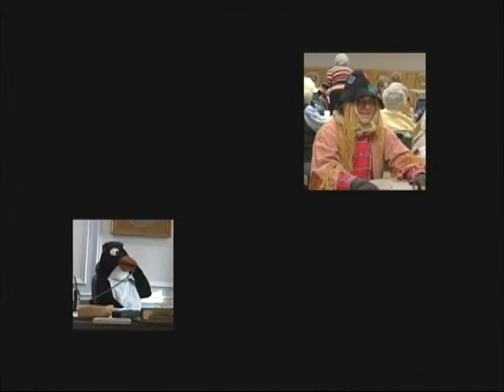Somerville Somerville w/ Jimmy Del Ponte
Jimmy interviews Somerville's new police chief, David Fallon, as well as original Sunsetters director, Ken Lonergan.  Jimmy also gets a flu shot.